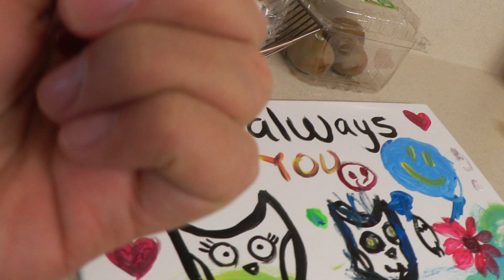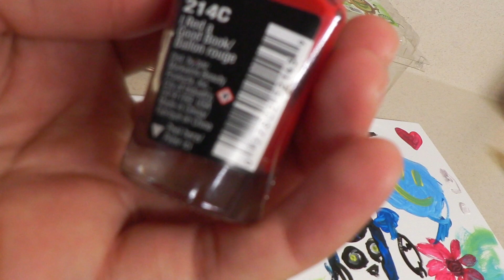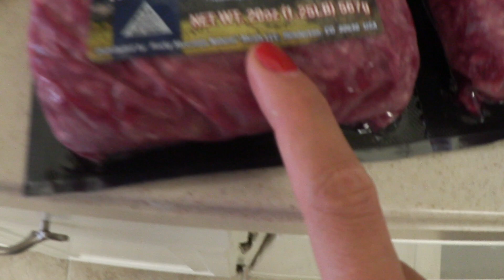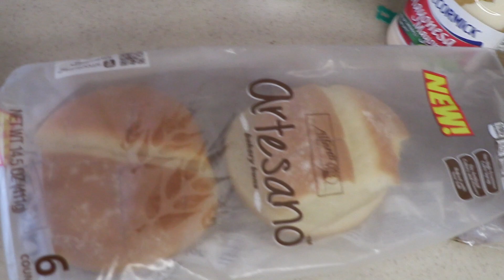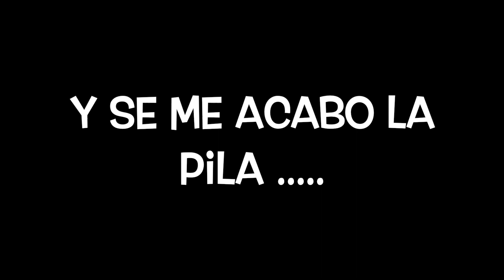VLOG / RECETA SECRETA DE HAMBURGUESAS / JUGUETES BARATOS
Hola Hermosas!!

También les dejo los links a mis closet en Poshmark y Trendier
*LINK A MI CLOSET EN TRENDIER

*USUARIO EN POSHMARK.  VIVEENROSA